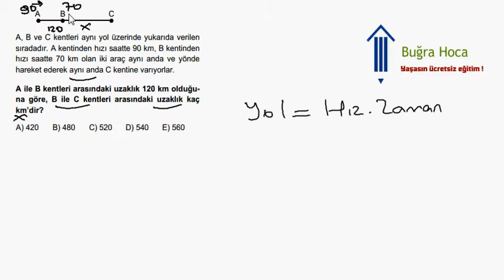KPSS 2010 Matematik Çözümleri Soru 15